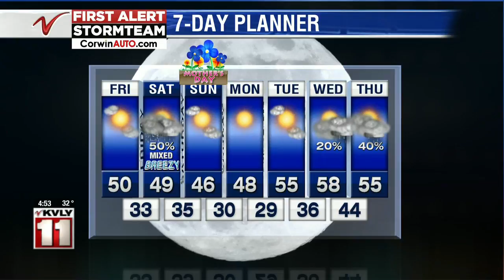Weather Morning Forecast May 8